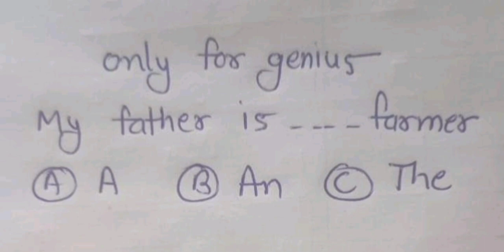Only For Genius English Grammar